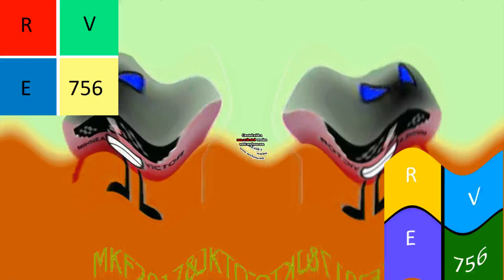Mihnea Pitch Effects in Ashton Alexander's G Major $